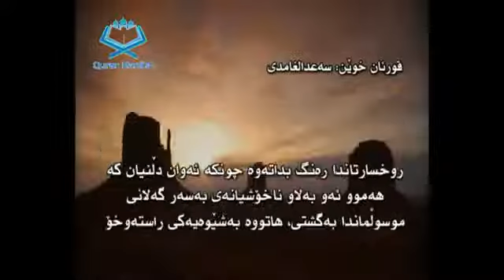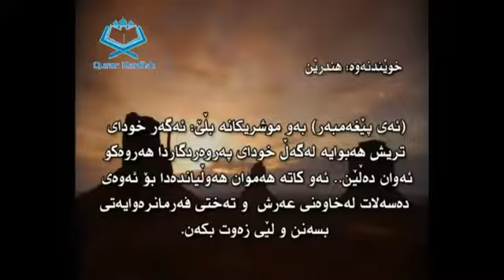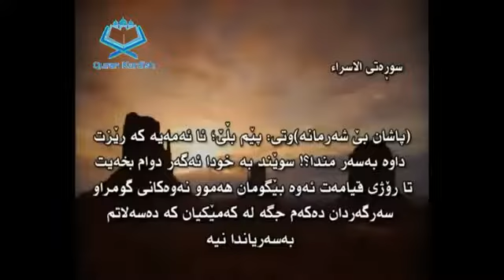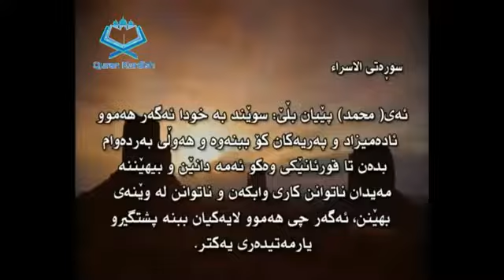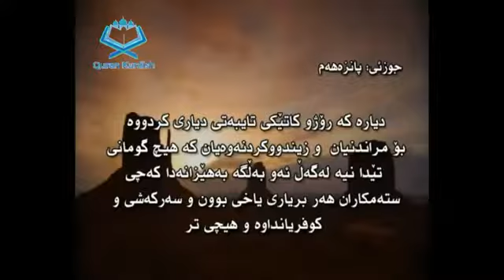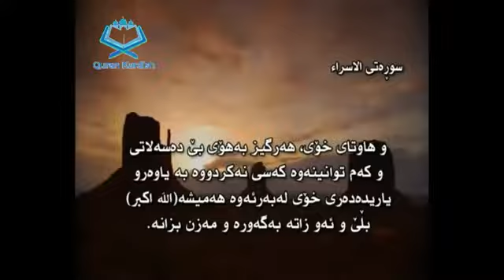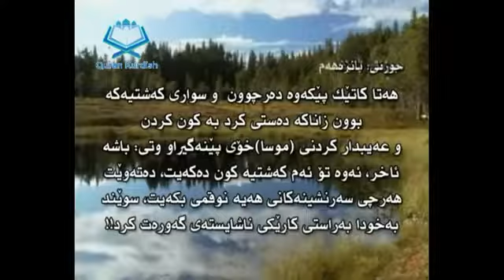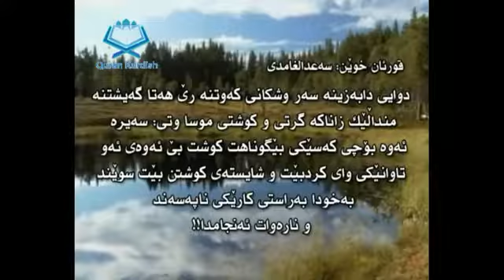قورئان بە تەفسیری کوردی جوزئی {۱٥}